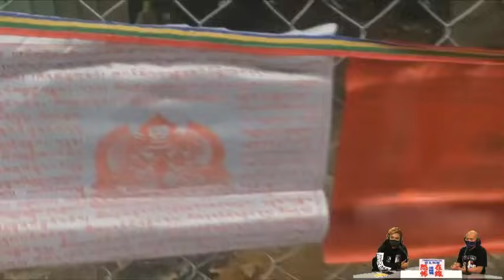直播多次聽到心寒女聲搭嗲！家中廁所見灰色靈體！與朋友傾計花灑突打開！(恐怖在線重溫 第3250集)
第3250集 (20 Apr 2021)
1) 直播時段與觀眾對話連番聽到詭異女聲搭爹超心寒 嘉賓 歌手 黎俊彥Iker